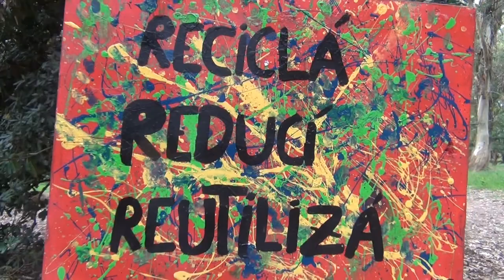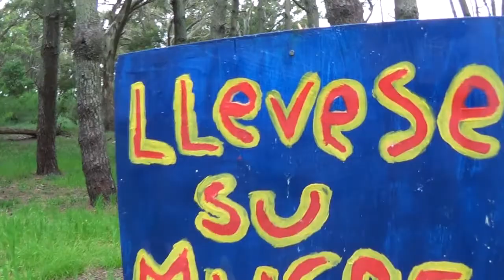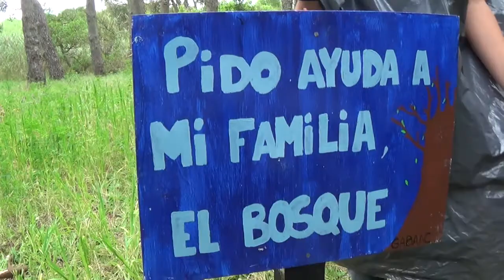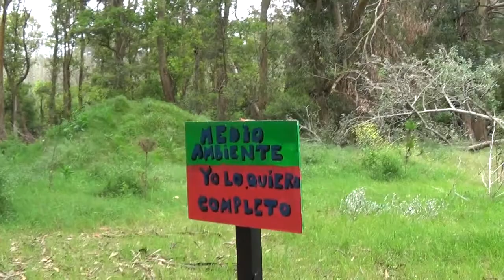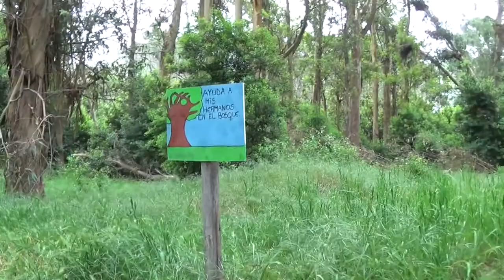Cámara en Mano: Basura en el Vivero